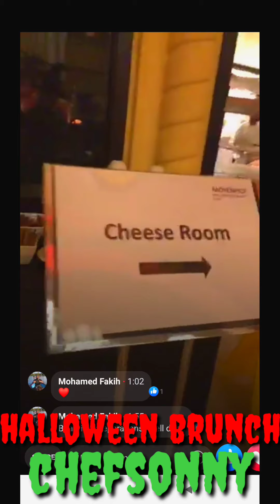Memories chefhotel cheflife chefatmovenpickibnbattutagatedubai